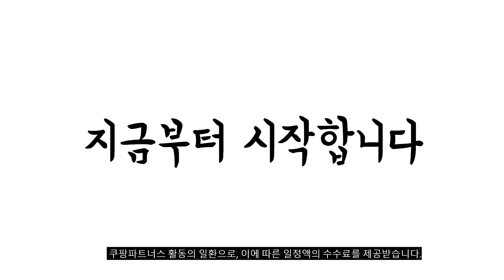2023년 지플립5 판매 추천순위 BEST10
❤️❤️❤️ 지플립5 구매 가격 평점 리뷰 정리해 봤어요! ❤️❤️❤️
[00:06]
10위. 이디즌 갤럭시 Z플립 5 케이스 컬러 테디버디 [31,940원]

[00:11]
9위. 이디즌 갤럭시 Z플립 5 케이스 힌지보호 슬림 [31,400원]

[00:17]
8위. 삼성전자 갤럭시 Z 플립5 5G 자급제 라벤더 [1,419,000원]

[00:22]
7위. 삼성전자 갤럭시 Z 플립5 5G 자급제 크림 [1,367,270원]

[00:28]
6위. 삼성전자 갤럭시 Z 플립5 5G 자급제 민트 [1,371,770원]

[00:33]
5위. 삼성전자 갤럭시 Z 플립5 5G 자급제 라벤더 [1,246,000원]

[00:39]
4위. 삼성전자 갤럭시 Z 플립5 5G 자급제 그라파이트 [1,147,340원]

[00:44]
3위. 삼성전자 갤럭시 Z 플립5 5G 자급제 크림 [1,223,550원]

[00:50]
2위. 삼성전자 갤럭시 Z 플립5 5G 자급제 민트 [1,224,550원]

[00:55]
1위. 삼성전자 갤럭시 Z 플립5 5G 자급제 그라파이트 [1,274,770원]